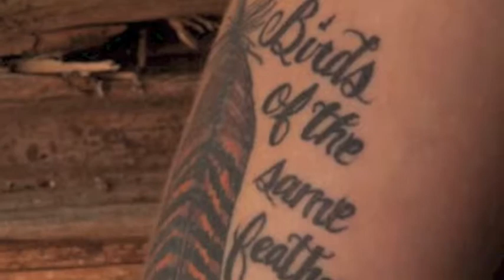BCM 2013 Spirit of America Celebration featuring JJ LAWHORN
JJ LAWHORN is coming to Valdosta, GA for the 4th of July!! The 2013 Black Crow Media Spirit of America Celebration is going to be HUGE.

It will be held at Valdosta Mall on July 4th 2013 with live entertainment, the best food vendors in South Georgia, Fun Zone for the kids and MUCH MORE. Oh yeah? Did I mention this year's show is HEADLINED by rising STAR JJ Lawhorn w/ Average Joe's Records??

The best part is this event has been and always will be FREE.

Express written consent for ALL video and still images used by Ken Madson and the Average Joe's label.